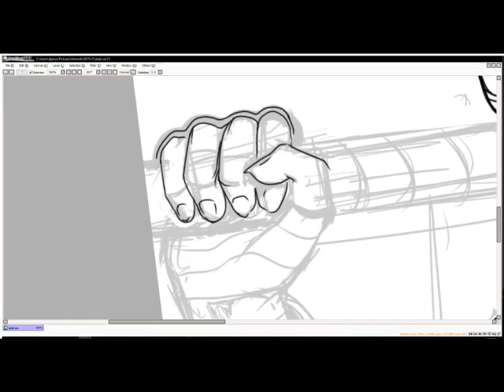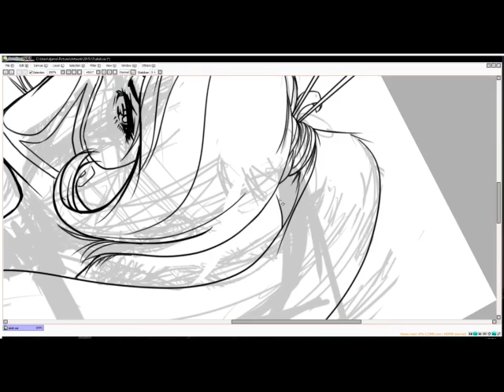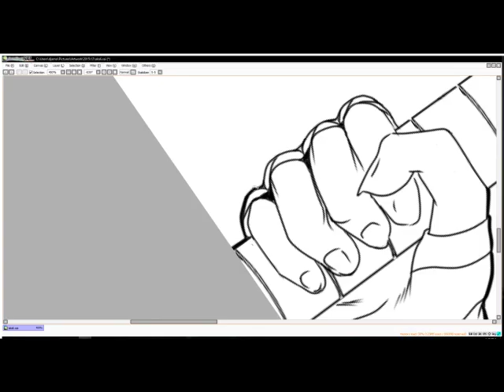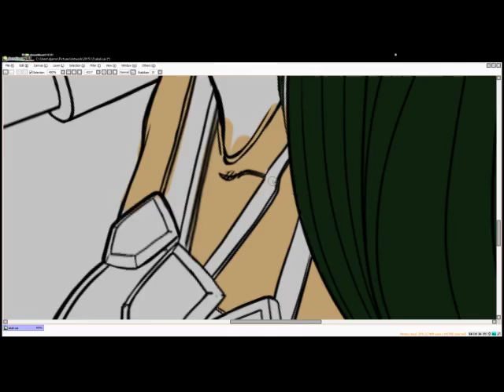Akali wip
Finishing drawing and flat color.